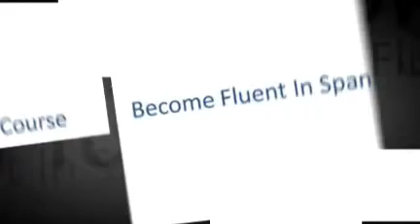Spanish Course Online Review - Hot Spanish Course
Learn how to speak Spanish fluently and easily with this hot learning course